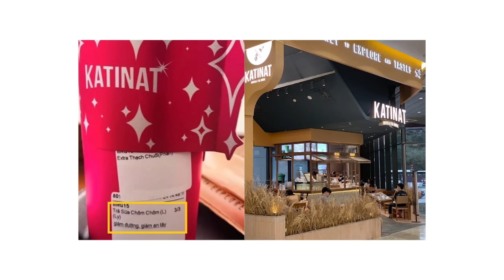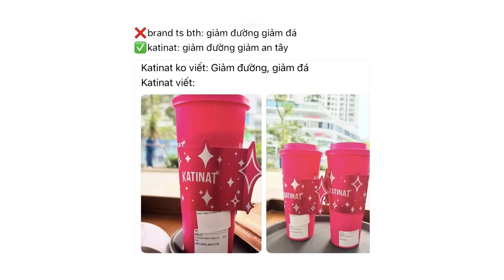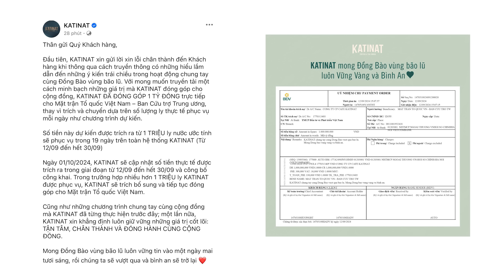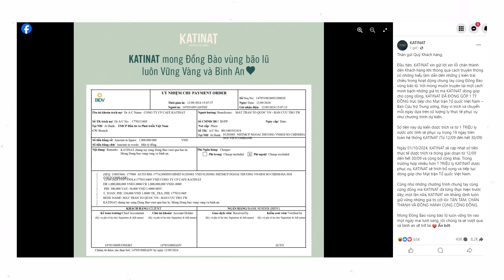PHỐT MỚI CỦA KATINAT: KHÁCH YÊU CẦU GIẢM ĐÁ, QUÁN GHI “GIẢM AN TÂY”